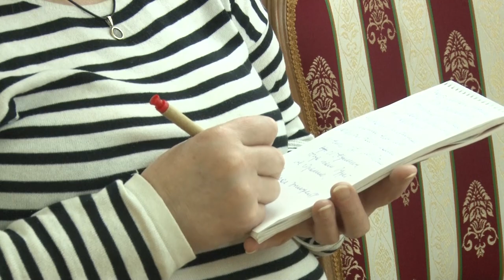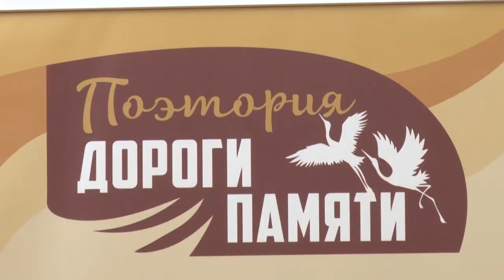Дорога памяти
Во Владимире сегодня представили поэторию «Дороги памяти».

Это федеральный проект, который при поддержке Президентского Фонда культурных инициатив.